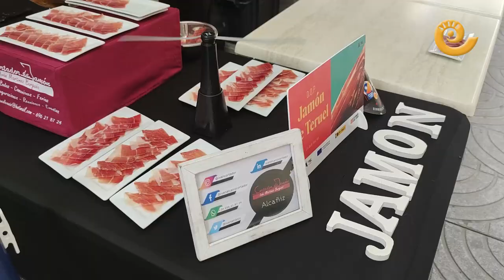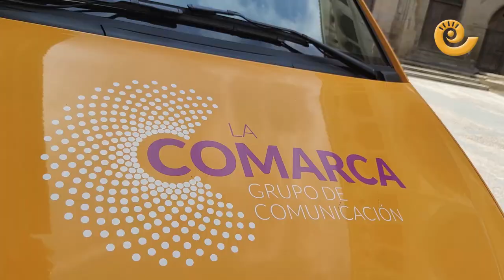'La Radio al Sol' + 'La noche más corta' de Los40 | ALCAÑIZ 2024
'La noche más corta' volvió a abarrotar la plaza de toros de Alcañiz para dar la bienvenida al verano este sábado. La fiesta se ha convertido en un imprescindible para los bajoaragoneses y, en esta ocasión el ritmo no paró desde las 19.30 con un tardeo de la mano de 4 djs de gran reconocimiento del panorama musical. Entre ellos, Dani Moreno, - más conocido como El Gallo de LOS40-, Óscar Martínez, - dj y locutor en LOS40, David Álvarez, - presentador, dj y programador musical de LOS40- y el alcañizano Rubén Fuster- residente en Pub Treze y Ualah-.

La cita, organizada por el Grupo de Comunicación La Comarca, tuvo como antesala un programa en directo de Radio La Comarca, 'La Radio al Sol', que se emitió por la mañana desde la calle Alejandre.